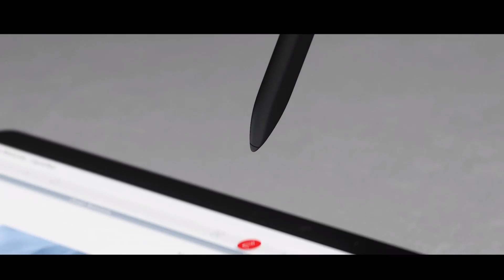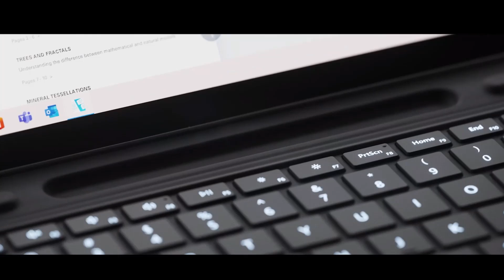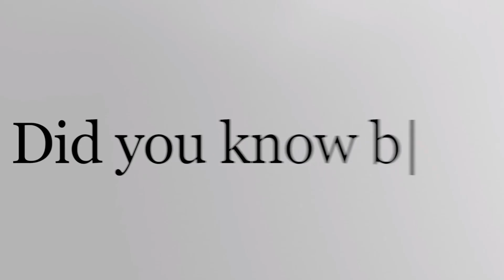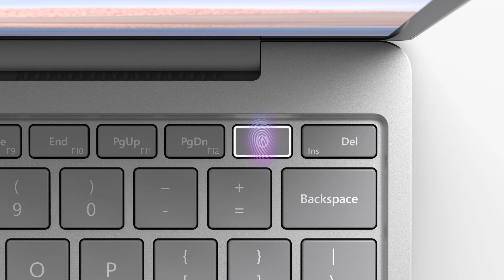Surface Laptop Go und Surface Pro X mit Microsoft SQ2 vorgestellt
ACHTUNG: In diesem Video gibt's alle Informationen zum neuen Surface Laptop Go und zum Surface Pro X mit SQ2 Prozessor. Das Video wurde auf Basis von Vorabinformationen, die wir von Microsoft erhalten haben, erstellt. Leider haben sich hinsichtlich der Verfügbarkeit auf dem deutschen Markt zwei Änderungen ergeben: Das Surface Laptop Go kommt am 20. November nach Deutschland, die neuen Varianten des Surface Pro X starten am 27. Oktober.